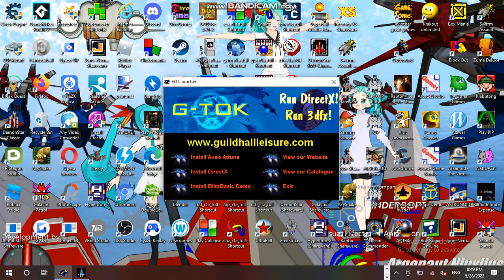Saturday Anime Night Time Streaming Hour at Anime, Vocaloid, & Utau RP Establishment 01 Part 06